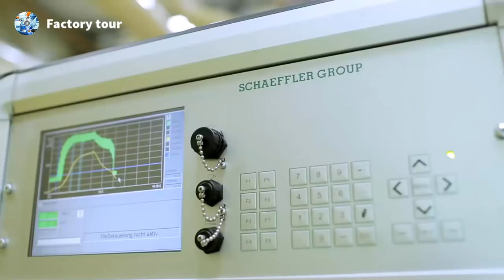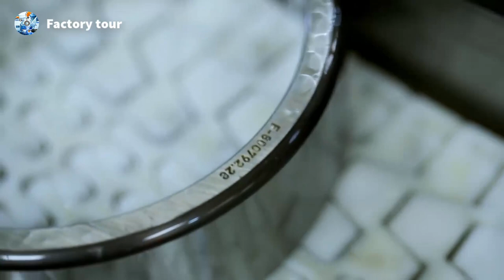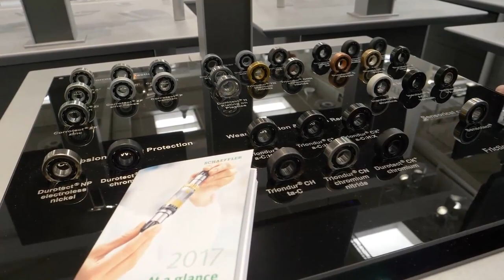Schaeffler high-end bearing manufacturing plant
Schaeffler has three major brands: INA, LuK and FAG. It is a global leader in rolling bearing and plain bearing solutions, linear and direct drive technology, and a high-precision product for automotive, transmission and chassis applications in the automotive industry. A well-known supplier with the system. As a globally active group company, Schaeffler has sales of approximately €10.7 billion in 2011 and employs approximately 74,000 people worldwide. It is one of the largest family-owned industrial companies in Germany and Europe. Schaeffler has 180 branches in more than 50 countries, forming a global network of production sites, R&D centers, sales companies, technical service representatives and training centers.